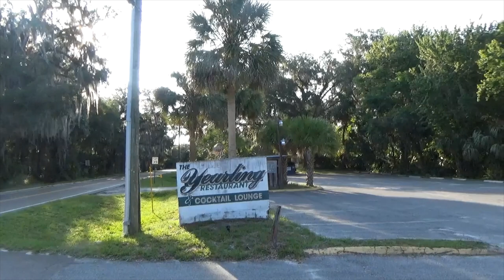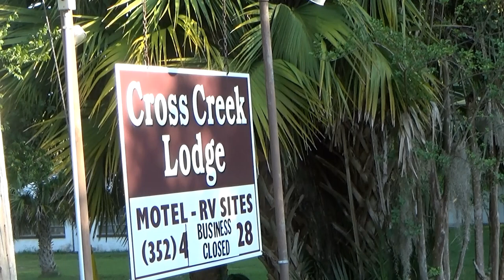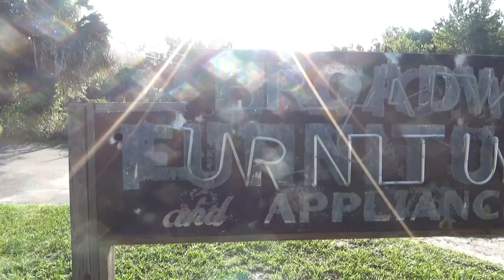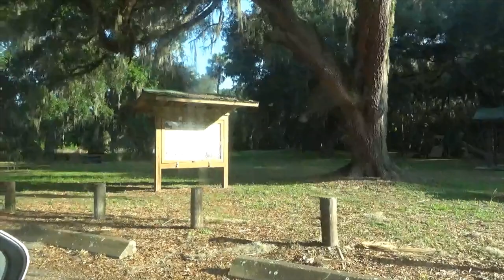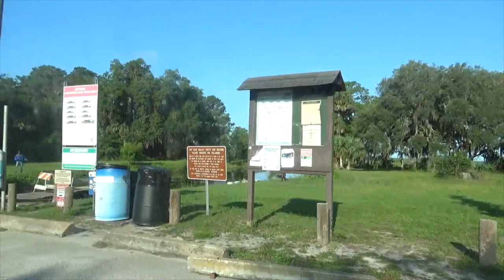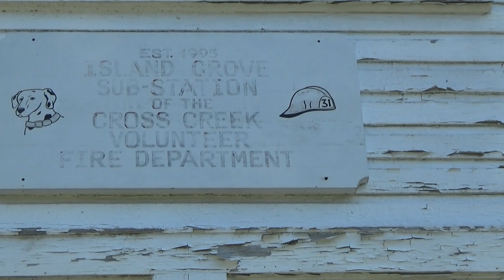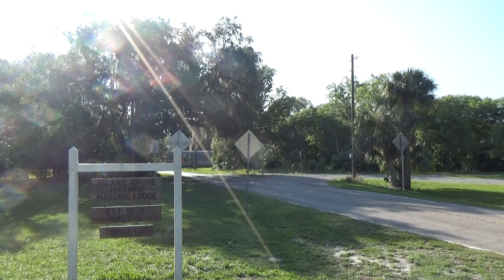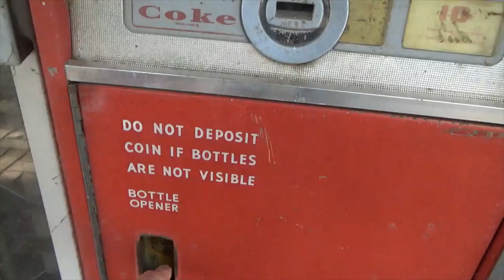Checking out Cross Creek and Island Grove, Fl - 2 very small towns.